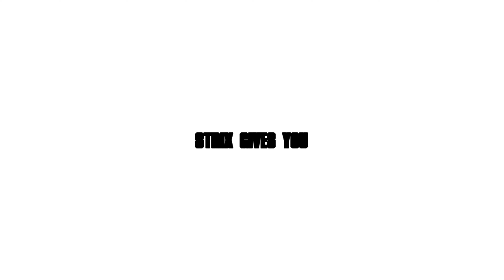Loopvember23 Project File Pack. // alight motion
Free Project File Pack for Alight Editors (on Payhip)

Project file includes:

Ebb & Flow
Bocchi the Rock
Secret Dreams
CSM (scrap edit)

Includes Four CC's as well.

The cost? 0$ It's free.

Any Questions just DM.